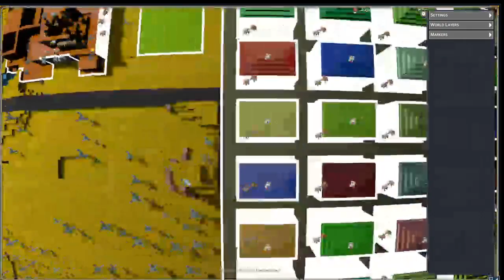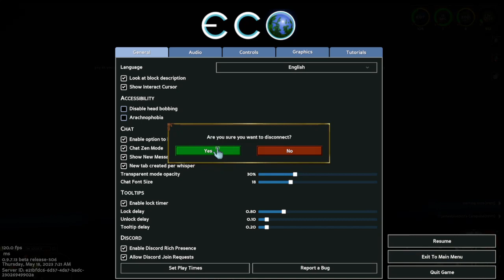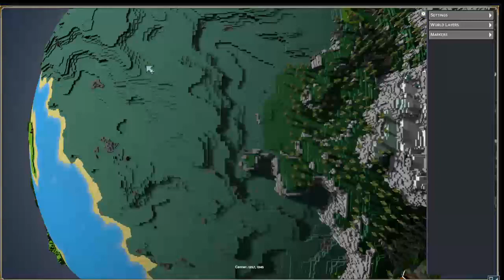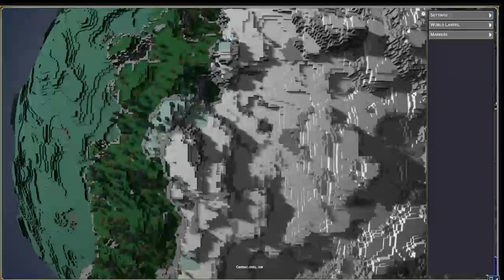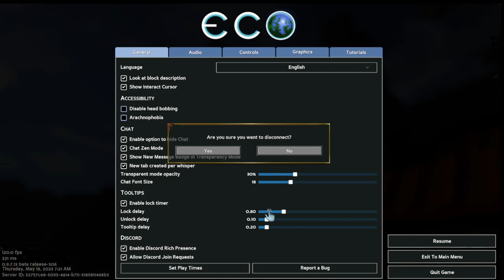ECO July 2023 ep. 2 ECO WINS GLOBAL CURRENCY SERVER